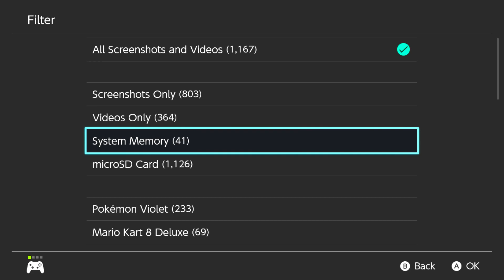Let's Play Pokemon Violet Blind - Episode 18